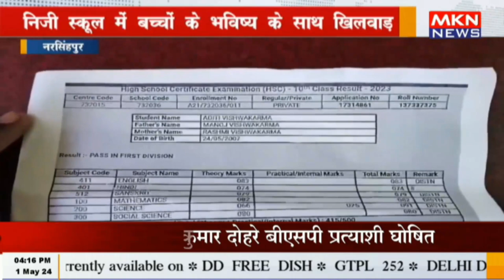नरसिंहपुर - निजी स्कूल में बच्चों के भविष्य के साथ खिलवाड़